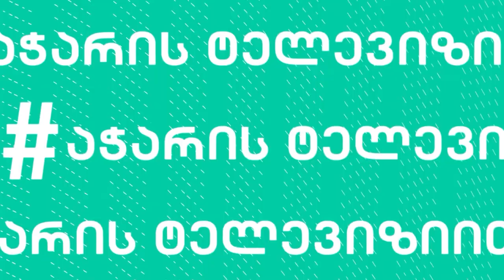ჰეშთეგი / სრული გადაცემა - 24.03.2022